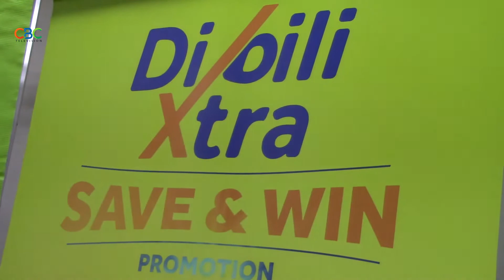ACCESS BANK LAUNCHES DIBILIXTRA FOR UNDERBANKED AND UNBANKED CUSTOMERS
Access bank Zambia limited has taken financial inclusion and promoting a culture of saving a step further by launching the DibiliXtra account which targets the mass market with a rewards scheme imbedded in it.
Speaking at the launch event, Access bank Zambia country managing director Joana Bannerman says the DibiliXtra account is a product designed to serve the mass market with the aim of tapping into the unbanked and underbanked segments of the market.
Mrs Bannerman says DibiliXtra account is one way by which the bank can contribute to making Zambia a cashless society.
She adds that the financial services providers need a concerted effort in order to achieve financial inclusion.